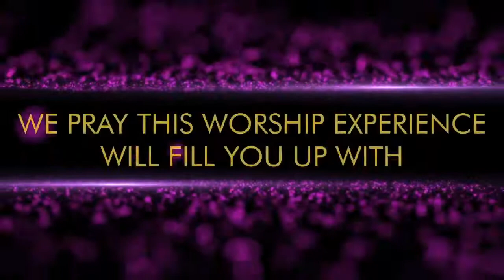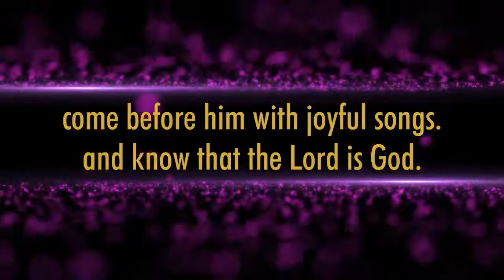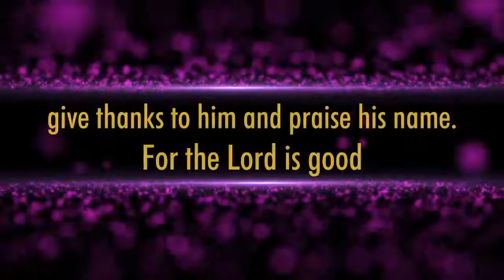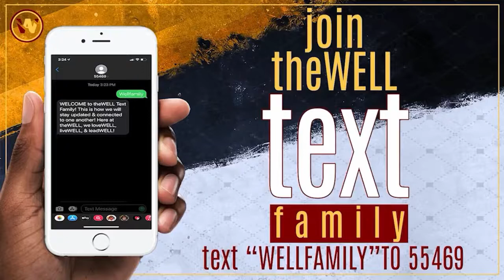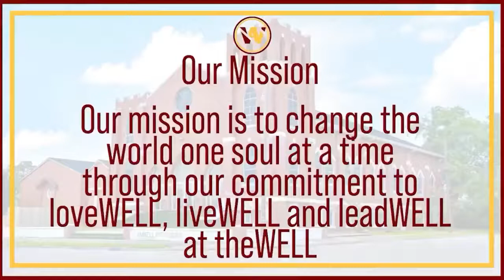Worship at theWELL 7/24/22 "Christian Unity" 1 John 3:1-2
Aimwell Baptist Church
500 Earle Street
Mobile AL 36603
4 ways to Give:
By Online at theWELLMobile.org
By Givelify App on Apple Store and Google Play